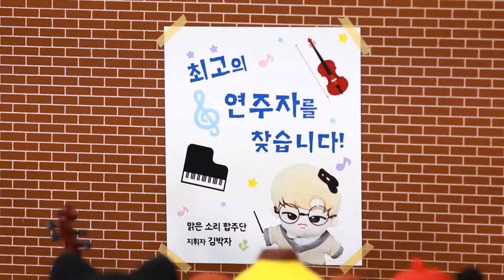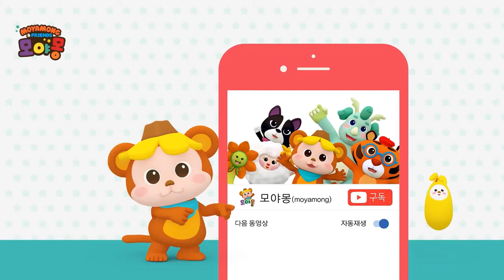인형극장｜우당탕탕 음악 연주회｜모야몽｜인형극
Copyrighted content: Buy Me A Coffee_Music
Claimed by: Kassia is creating piano videos